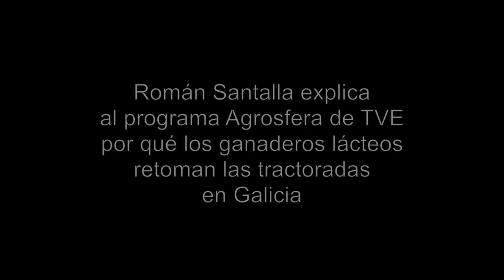El secretario de Ganadería de UPA explica por qué retoman las tractoradas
El secretario de Ganadería de UPA, Román Santalla, explica en este vídeo por qué los ganaderos lácteos han vuelto a tomar las calles con una gran tractorada. "Que nadie crea que es por gusto. La situación es límite. Hoy hemos bloqueado el Carrefour de A Coruña y los boicots seguirán hacia las empresas que abusen. Estas empresas firmaron el Acuerdo Lácteo, es muy sencillo: que lo cumplan", ha declarado.